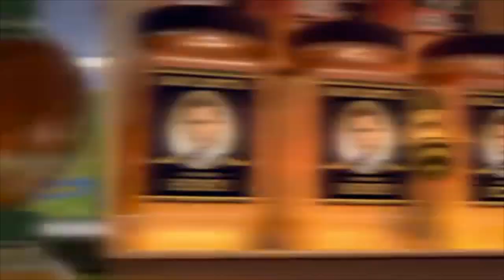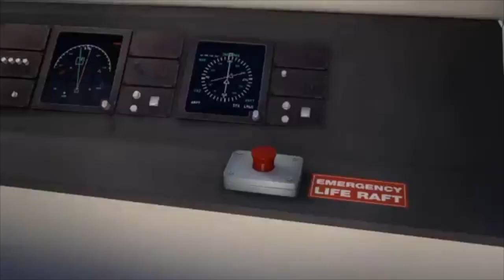The bee movie trailer but read the description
The bee movie trailer but when someone says bee, we are number one plays but every time someone says one, me at the zoo plays